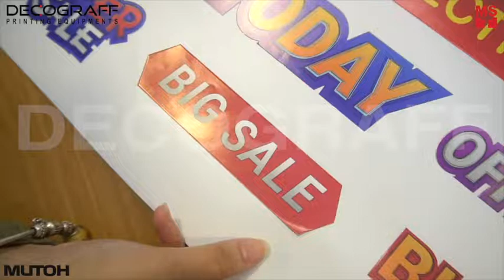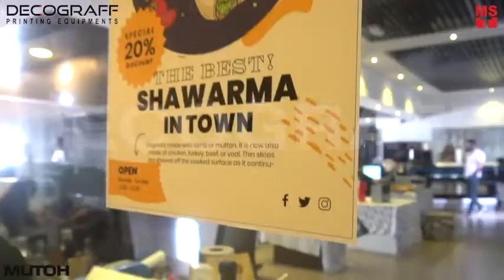Mutoh Print & Cut Solution for Outdoor/Indoor Signage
Boost your print-to-cut productivity combining Mutoh’s ValueCut 600 cutter and ValueJet 628 printer. Discover how both machines can operate SIMULTANEOUSLY from one single PC. This combination is ideal for commercial print and in-store printing for posters, stickers & labels, sign & banners, or even print to cut application.